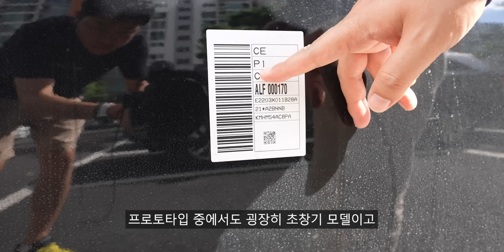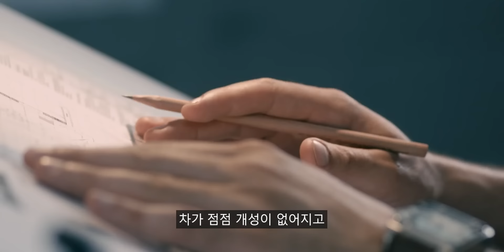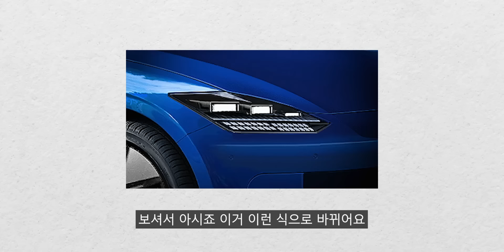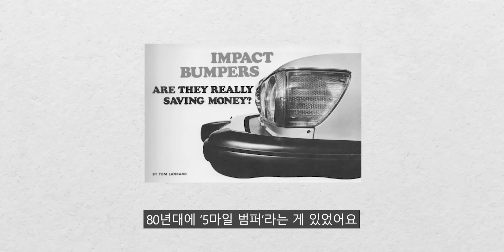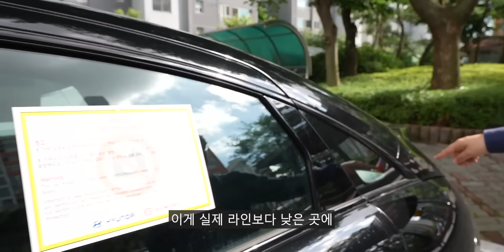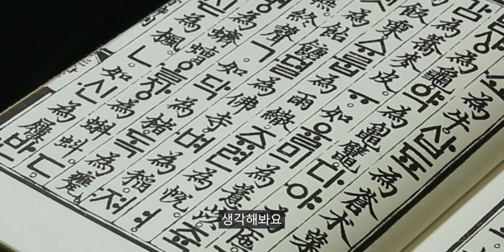아이오닉6 실물, 실내 공개! 포르쉐 911과 비교했습니다...이게 진짜 닮았다구?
현대 아이오닉6(Hyundai Ioniq 6)를 실제로 만나봤습니다. 외관은 뭐... 투스카니나, 구아반떼 같은 느낌이예요. 포르쉐 911보다는 폭스바겐 뉴비틀을 닮은 차. 현대차는 이 차를 가리켜 스트림라이너라는 표현을 쓰는데, 그건 약간 애매한 표현인 것 같고, 과거 향수를 불러 일으키기 위해 만들어진 차라는 것은 분명해보였습니다.
적어도 모두를 위한 차는 아니고, 50%의 사람들을 위한 차. 아마 대다수는 그다지 좋아하지 않겠지만, 50%는 열광할게 분명해 보이는 자동차였습니다. 복고적이라는 점에서 아주 흥미로운 디자인이고, 용감하다는 생각도 들었습니다.
흥미로운 자동차, 어떻게 흘러갈지 궁금합니다.